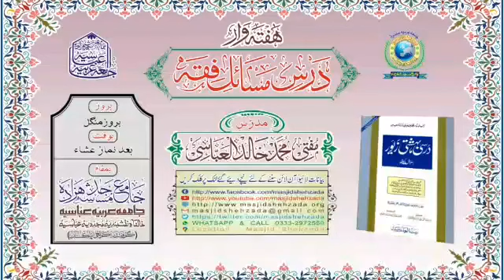Apni BADAI or TAREEF chahne k NUQSANAT or uska ILAJ || Dars e Masaail e Fiqh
☆ ہفتہ وار لائیو ۔۔۔۔ درس مسائل فقہ ☆
موضوع؛ "اپنی ذات کی بڑائی اور تعریف چاہنے کے نقصانات اور اس کا علاج"
مورّخہ؛ 21،دسمبر،2021 / ١٦،جمادی الاول،١٤٤٣
بوقت؛ (بروز منگل) [بعد نماز عشاء]
(مسائل شتّی ٠٠٠٠ درسی بہشتی زیور )
بمقام؛ ••• جامع مسجد شہزادہ •••
(کراچی پاکستان)